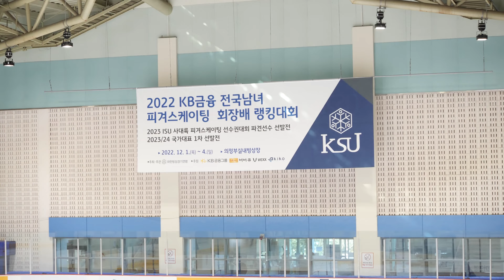박시은 Sieun PARK (Si-eun)ㅣ여자 2그룹 Junior Women - FS 09ㅣ2022-12-02 피겨 랭킹대회ㅣ도장중학교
대회 2일차 2그룹 (= 주니어) 프리스케이팅, 시니어 공식연습 유튜브 재생목록 |

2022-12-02 KB 금융 전국남녀 피겨스케이팅 회장배 랭킹대회 및 2022 피겨스케이팅 국가대표 1차 선발전 | 대회 2일차

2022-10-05 대회 공지 1. 피겨스케이팅 국가대표 선발전 일정 관련 안내

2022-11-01 대회 공지 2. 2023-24시즌 피겨 대표 및 우수선수 선발기준 공지

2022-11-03 대회 공지 3. 2022 전국남녀 피겨스케이팅 회장배 랭킹대회 공고(시간할애 문서 추가)

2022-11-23 대회 공지 4. 2022 전국남녀 피겨스케이팅 회장배 랭킹대회 경기일정 및 스타팅오더(수정)

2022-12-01 대회 공지 5ㅣ2022 전국남녀 피겨스케이팅 회장배 랭킹대회 제1일 경기결과

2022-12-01 대회 공지 6ㅣ2022 전국남녀 피겨스케이팅 회장배 랭킹대회 경기일정 및 스타팅오더(2일차) |

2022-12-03 대회 공지 7ㅣ2022 전국남녀 피겨스케이팅 회장배 랭킹대회 제2일 경기결과

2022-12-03 대회 공지 8ㅣ2022 전국남녀 피겨스케이팅 회장배 랭킹대회 경기일정 및 스타팅오더(4일차)

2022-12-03 대회 공지 9ㅣ2022 전국남녀 피겨스케이팅 회장배 랭킹대회 제3일 경기결과

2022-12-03 대회 공지 10ㅣ2022 전국남녀 피겨스케이팅 회장배 랭킹대회 주차 관련 공지사항

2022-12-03 대회 공지 11ㅣ2022 전국남녀 피겨스케이팅 회장배 랭킹대회 제4일 경기결과